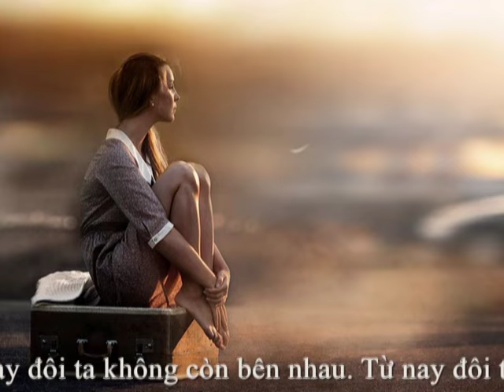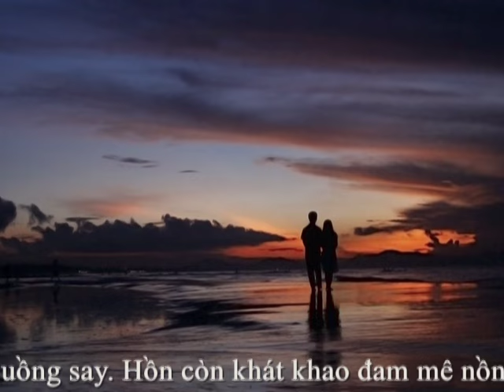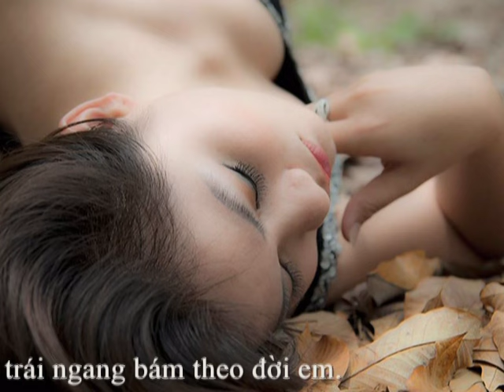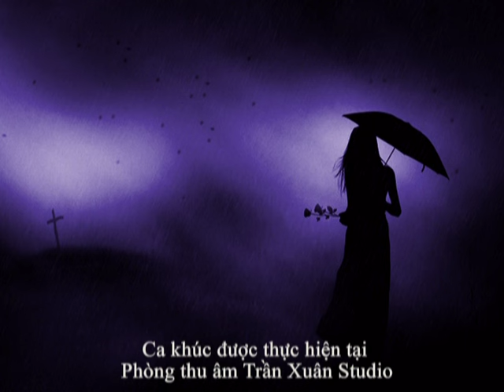KHÓC ĐI CHO VƠI NIỀM ĐAU - Nhạc & Lời: Mai Hoài Thu - Ca sĩ: Lý Thu Thảo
* Ca khúc được thực hiện tại phòng thu âm Trần Xuân Studio -Thực hiện video: Nguyễn Phúc